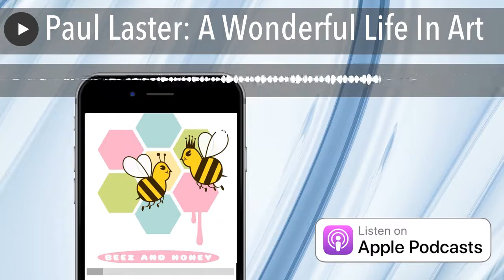Paul Laster: A Wonderful Life In Art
Paul Laster is a writer, editor, independent curator, artist, and lecturer.
He is a New York desk editor at ArtAsiaPacific and a contributing editor at Whitehot Magazine of Contemporary Art. He was the founding editor of Artkrush and Artspace; started The Daily Beast's art section; and was previously art editor of Flavorpill and Russell Simmons OneWorld Magazine.
A former Adjunct Curator at New York’s P.S.1 Contemporary Art Center (now MoMA PS1), Laster has organized exhibitions for galleries and nonprofit institutions since 1985. His curatorial projects from the past five years include Santero: Sculptural Works by Jorge A Valdes (2015) at Corridor Gallery, Brooklyn; Adam Frezza & Terri Chaio: Paper Islands (2015) at Humanities Gallery, LIU Brooklyn; A Weekend in the Country (2015) at Magnan Metz Gallery, New York; Maker, Maker (2017) at Children’s Museum of the Arts, New York; Mohamed Ahmed Ibrahim (2019) at Outsider Art Fair, Paris; Relishing the Raw: Contemporary Artists Collecting Outsider Art (2020) at Outsider Art Fair, New York; Five Artists, Five Mediums, Five Days – A Curated Selection for One Thing (2020) at Intersect Aspen; An Alternative Canon: Art Dealers Collecting Outsider Art (2020) at Andrew Edlin Gallery, New York; Now's the Time: Eight African Painters (2020) at Scope Immersive; and The Desire for Transparency: Contemporary Artists Working with Glass (2020) at Intersect Chicago.
An exhibiting artist, Paul Laster has had 17 solo exhibitions in the United States and Europe, and participated in numerous group shows worldwide. His works are in many public and private collections, including the Art Institute of Chicago, Los Angeles County Art Museum, Smithsonian American Art Museum, National Gallery of Art, Philadelphia Art Museum and Whitney Museum of American Art.
As a lecturer and visiting critic, Laster has spoken on art and curatorial practices and the use of the Internet and social media for building careers at Gerrit Rietveld Academy, Sandberg Institute, New York University, New York’s School of Visual Arts, Pratt Institute, California Institute of the Arts, Otis Art Institute, University of California in Riverside and Santa Barbara, Florida Atlantic University, Ewha Womans University in Seoul, Kutztown University of Pennsylvania, Brooklyn Museum, National Academy Museum, P.S.1 Contemporary Art Center, Cyan Museum of Art, Hudson Valley Center for Contemporary Art, Art Omi, Expo Chicago, the Armory Show, Art Chicago, Marc Straus Gallery, New York Academy of Art, Tyler School of Art, Residency Unlimited, Soho Beach House, Rizzoli Bookstore, Wave Hill, ESKFF at Mana Contemporary, Outsider Art Fair, Trestle Art Space, Pioneer Works, Intersect Aspen, Scope Art Fair and Intersect Chicago.
Relatedly, Laster worked in Publications (1977-88) at the Museum of Modern Art, New York and was Publications Manager (1995-98) at Tony Shafrazi Gallery, New York.